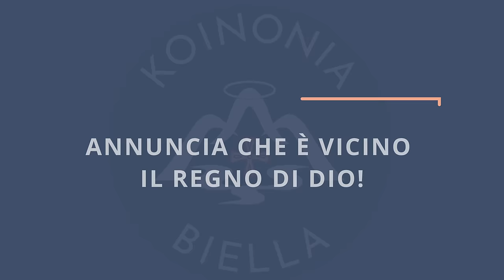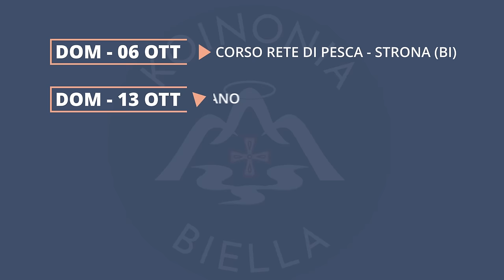Commento al Vangelo del giorno - ANNUNCIA CHE È VICINO IL REGNO DI DIO! - Lc 10,1-12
Nel Vangelo di oggi (Lc 10,1-12), Gesù invia 72 discepoli a due a due, istruendoli a predicare il Regno di Dio e a confidare nella Provvidenza. Li avverte che, se non saranno accolti, devono scuotere la polvere dai loro piedi, ma annunciare comunque che il Regno è vicino.

Lo slogan “Annuncia che è vicino il Regno di Dio!” (Lc 10,1-12) richiama questo invito di Gesù ai discepoli che li invia come “agnelli in mezzo ai lupi”, simbolo di fragilità e umiltà, ma anche di fiducia nella protezione divina. Nonostante le difficoltà e il rischio di rifiuto, il messaggio centrale resta l’urgenza di annunciare la presenza del Regno di Dio, un segno di speranza e salvezza per chi è pronto ad accoglierlo.
🔴 SEGUICI SUI SOCIAL‼️
🔵 Official WEBSITE - Pagina Officiale di Koinonia Biella